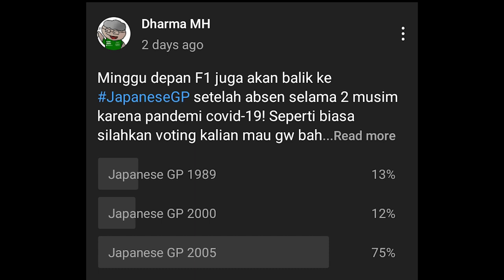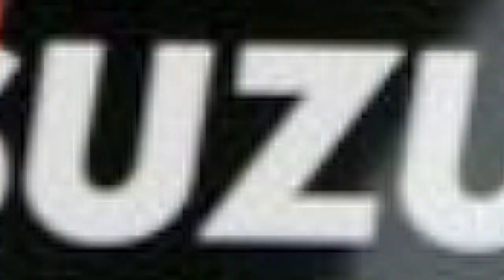EPIC COMEBACK KIMI RAIKKONEN! BAHAS GP JEPANG 2005!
Sambil nunggu Japanese GP 2022 nanti minggu, mungkin kita bisa nostalgia lagi di balapan yang sama namun beda tahun, yaitu Japanese GP 2005! Kalian semua luar biasa tebayo!!!